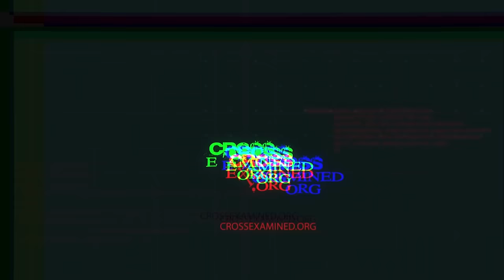Why did God call for violence in the Old Testament?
Why does God appear to issue more judgment in the Old Testament than He does in the New Testament? Was God unjust in wiping out the Canaanites? In this video, Frank exposes the sin of the Canaanites and why God dealt with them so severely.

📚 𝗥𝗲𝗰𝗼𝗺𝗺𝗲𝗻𝗱𝗲𝗱 𝗿𝗲𝘀𝗼𝘂𝗿𝗰𝗲𝘀
Old Testament vs. New Testament God: Anger vs. Love? MP3 Set👉📱 DVD Set👉📱 mp4 Download Set👉📱 by Dr. Frank Turek